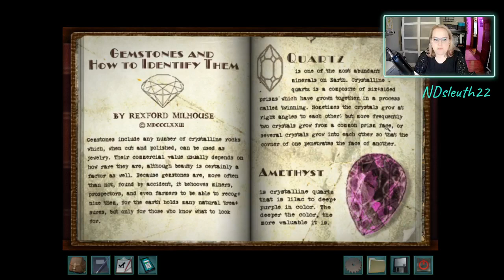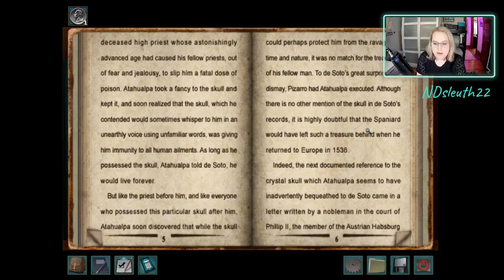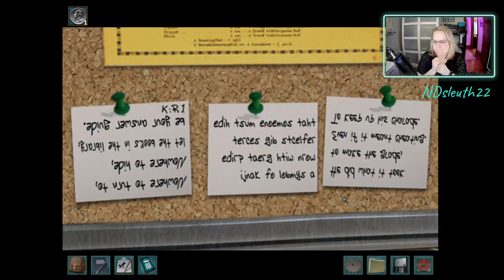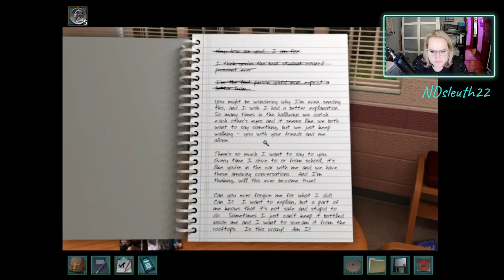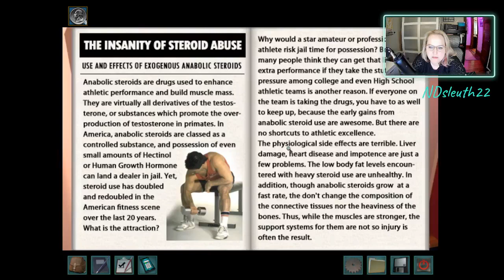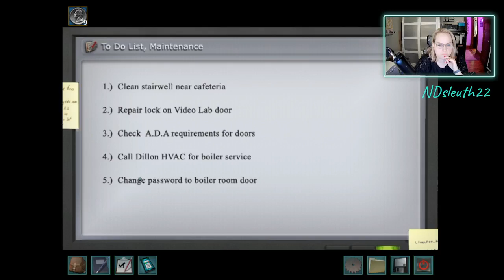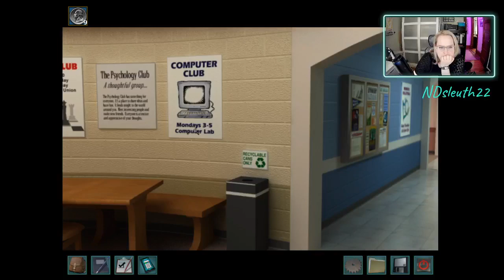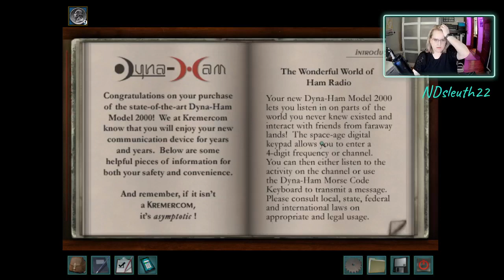Time to play! Come join me and solve a mystery. SCK Part 2